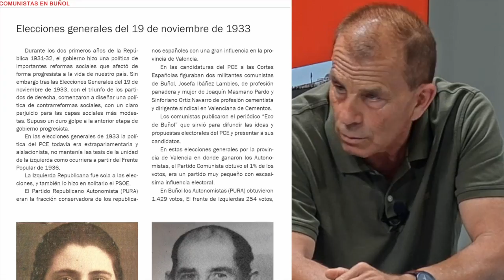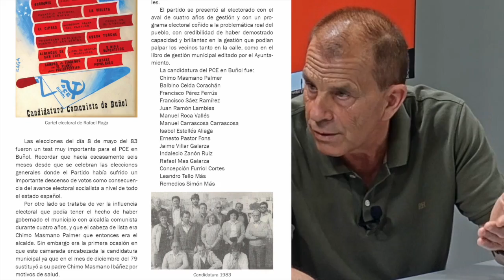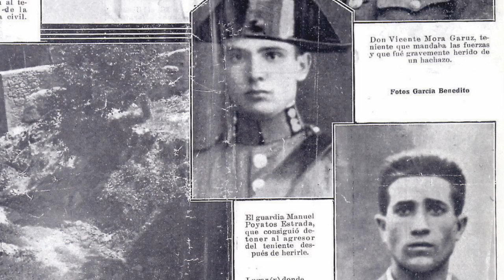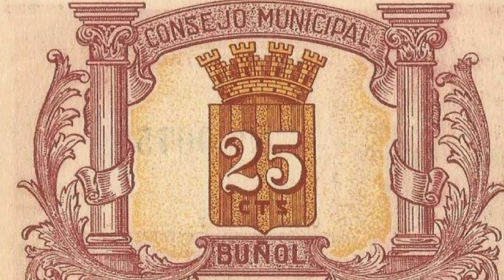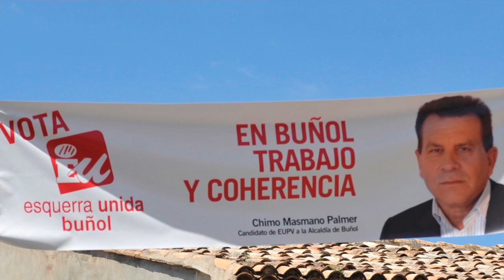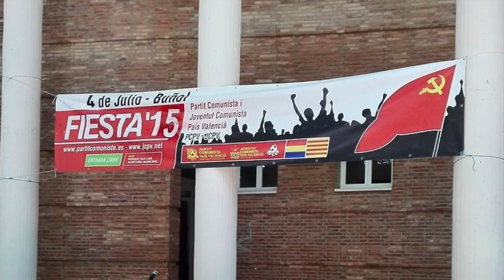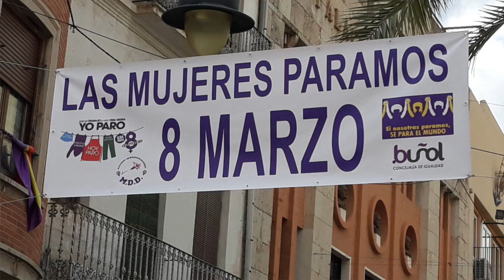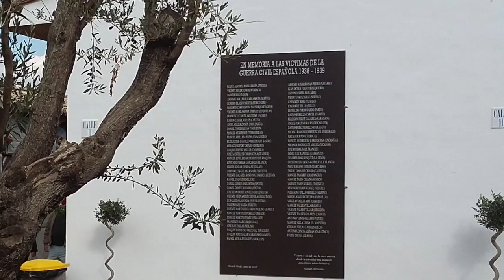El Centenario del PCE en Buñol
Este programa especial sobre los cien años del Partido en Buñol se estrenó el 9 de julio de 2021, dentro de los actos del CentenarioPCE en el País Valenciano. Un recorrido histórico, documentado y visual por el pasado, presente y futuro de una de las agrupaciones más históricas del PCE en todo el Estado español.